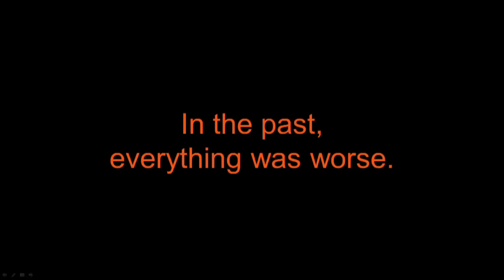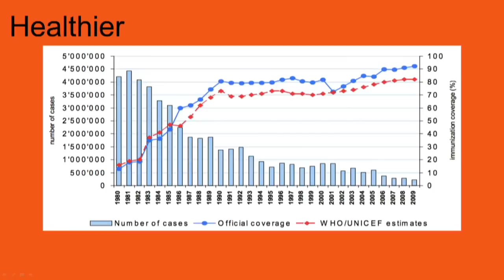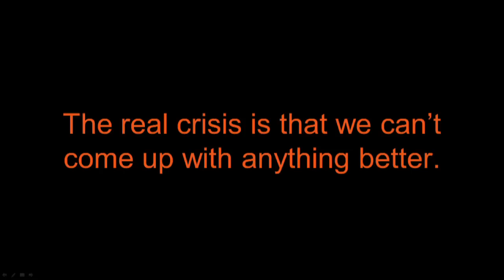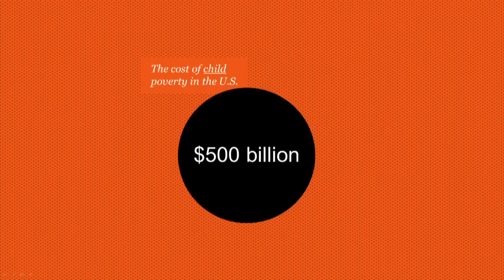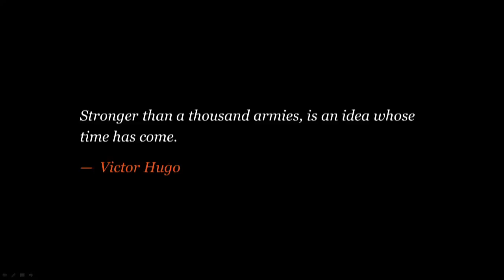Utopia for Realists | Rutger Bregman | RSA Replay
Exciting new thinker Rutger Bregman visits the RSA to argue that the real crisis of our times is not that we don’t have it good, or even that we might be worse off in the near future - it’s that we don’t have the imagination to come up with anything better. Having already sparked a movement across the Netherlands, where 20 municipalities are now putting basic income into action, Rutger’s work inspires a firm belief that the most vital ingredient for political change is the conviction that there truly is a better way.